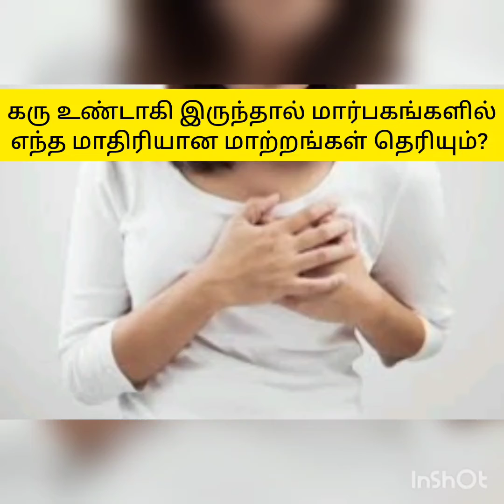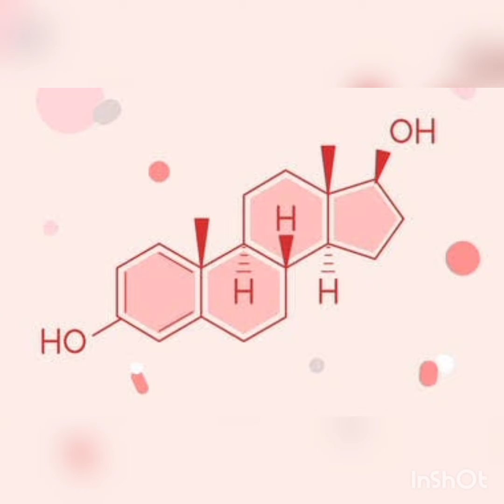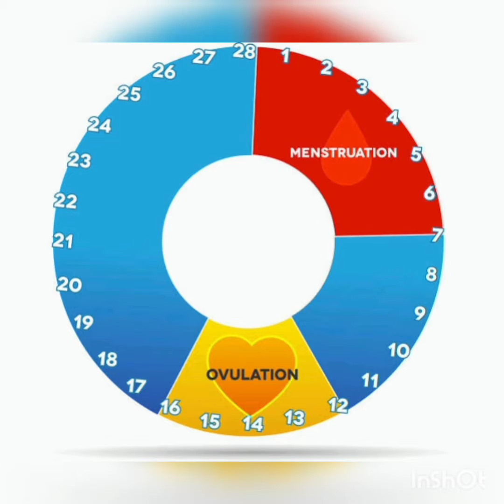Breast changes in early pregnancy|early pregnancy symptoms|breast pain during pregnancy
Breast changes in early pregnancy|early pregnancy symptoms|breast pain during pregnancy|is breast pain pregnancy symptoms? - arivu valiyuthu